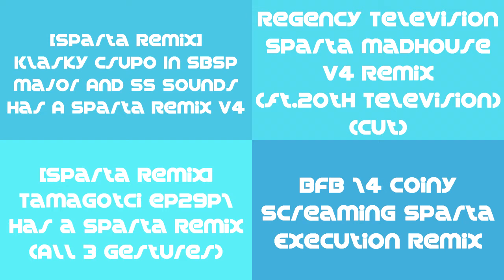Sparta Remixes Side By Side 57 (Spin Cycle Version)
Inspired By: Lazy02mix and Myself